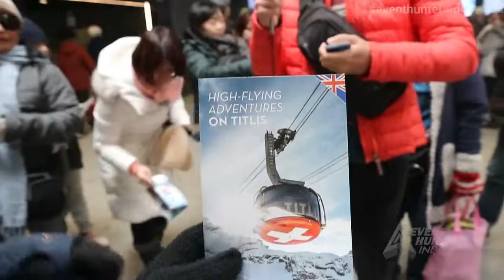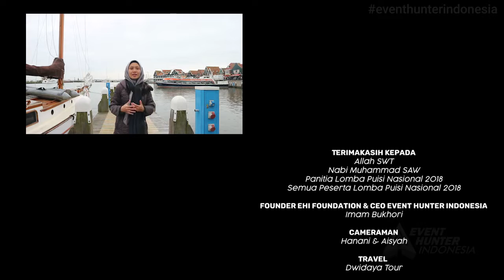Kak Hananni dan Kak Aisyah Berbagi Keseruannya saat di Eropa !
Halo Sobat Event Hunter Indonesia!

Kamu suka nulis, suka liburan juga. Gimana rasanya ya? bisa nulis sambil liburan. Wah seru banget pasti kalo bisa nglakuin 2 hal secara bersamaan. Seperti dua cewe ini nih beruntung banget bisa jalan-jalan ke luar negeri dari hasil kerja keras mereka.
Pengin, Yuk ikutan "Lomba Puisi Nasional Event Hunter Indonesia 2019"
Siapa tahu, kamu bisa jadi "The Next" seperti kak hanani dan kak aisyah :)

Tema : Bebas (Tidak ditentukan)
📌Pendaftaran Lomba Tanggal 18 April - 31 Mei 2019
📌Pengiriman Karya Tanggal 18 April - 20 Juni 2019

HADIAH PEMENANG
Juara 1
Paket liburan 5 Negara Eropa by Dwidayatour, Italia, Swiss, Prancis, Belgia, Belanda
Include : Flight Emirates Airline, Hotel, Transportasi, City Tour, dan dokumentasi (Trip selama 10 hari )
Uang Tunai Rp. 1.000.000 + Medali Emas
Sertifikat Kejuaraan + Buku “Sebuah Seni Untuk Bersikap Bodo Amat”

Juara 2
Paket 3 Liburan 3 Negara Asia,  Malaysia, Singapura, Thailand
Include : Tiket Pesawat Air Asia, Hotel, Transportasi, City Tour dan Dokumentasi (Trip Selama 6 hari)
Uang Tunai Rp. 750.000 + Medali Perak

Juara 3
Paket Trip Dieng Culture Festival
Include : Tiket VIP DCF (T-shirt, Batik, Tas, Lampion) Transportasi, city Tour dan Dokumentasi (Trip selama 3 hari )
Uang Tunai Rp. 500.000 + Medali Perunggu

Juara Harapan 1-3
Uang tunai Rp 500.000
+ Medali Kejuaraan +Sertifikat Hardcopy + Buku “Sebuah Untuk Seni Bersikap Bodo Amat”

Finalis 30 Besar
Medali Finalis + Sertifikat Hardcopy
Buku “Sebuah Seni Untuk Bersikap Bodo Amat”

Finalis 100 Besar
HADIAH SEMUA PESERTA
E-Sertifikat Nasional
EHI Magazine Exclusive Juli 2019
E-Book “ Mencintai proses berkarya dan membuka ruang berkreasi “ Mira Lesmana ( Produser Film Laskar Pelangi )

Line : "@eventhunter"
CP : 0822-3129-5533